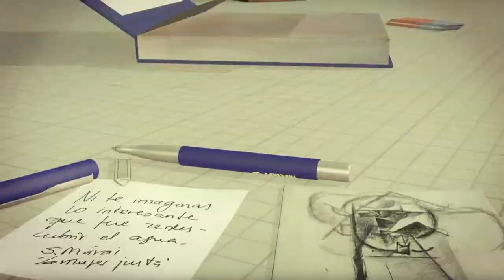Posgrado en Cooperativismo y Mutualismo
Roberto Bericiartua habló sobre el origen y el presente del cooperativismo y el mutualismo en nuestro país.